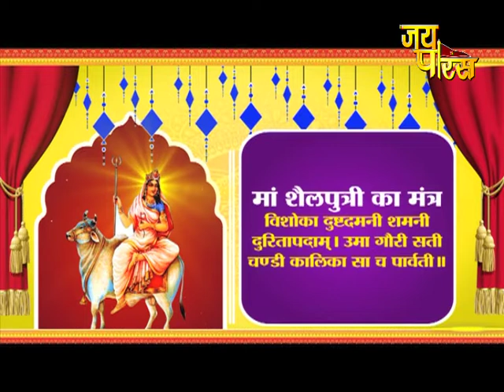Navraatri Special | Day - 1 | नवदिन नवरात्र | भाग - 1